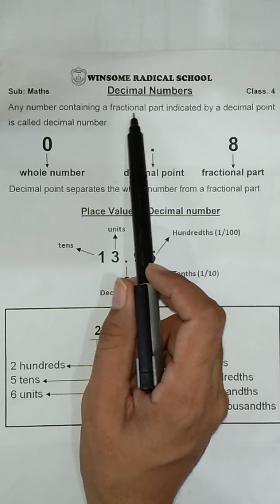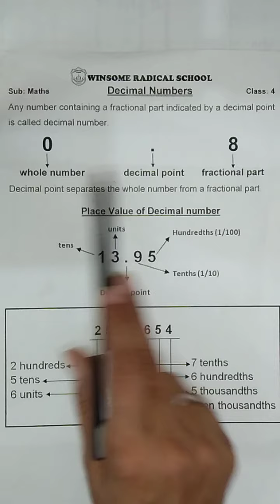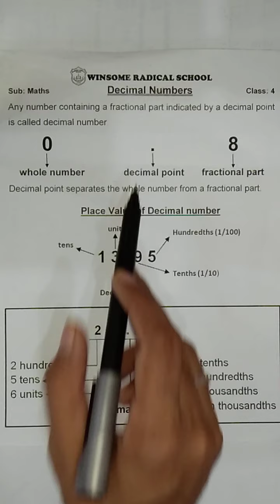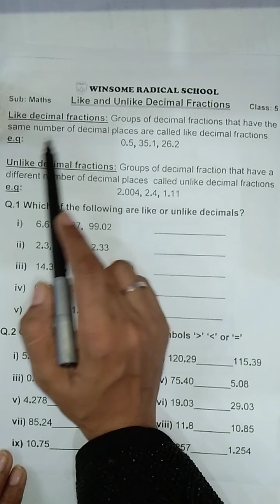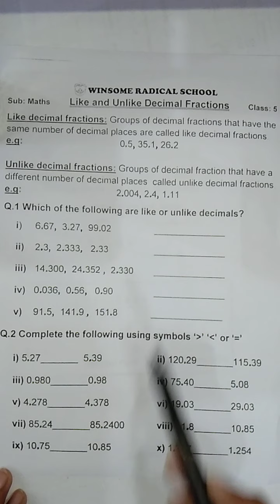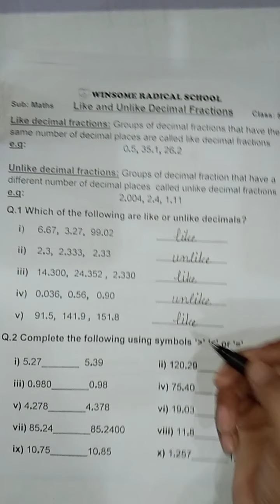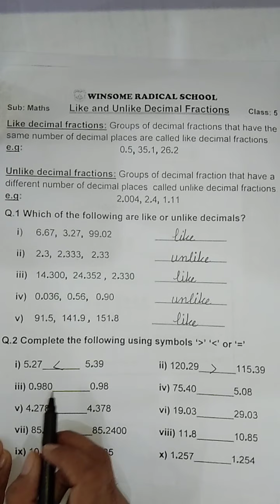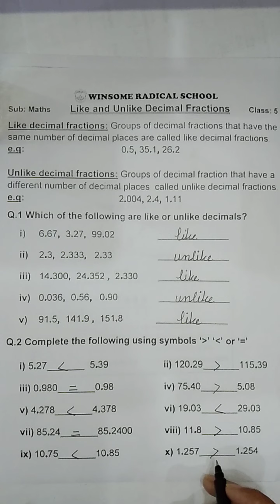Class 5 Maths Lec 20